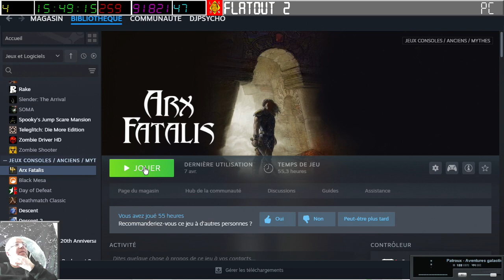[13-04-2024] Arx Fatalis (part 1) [LSDN]